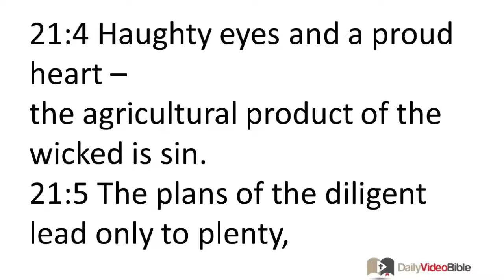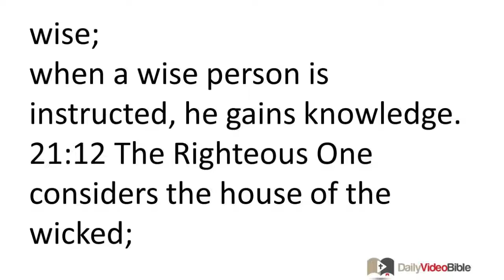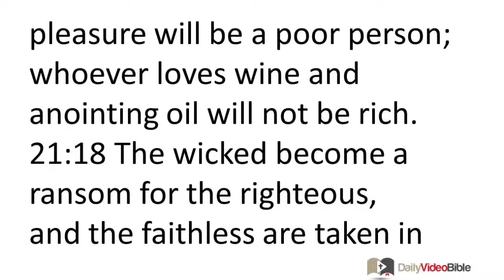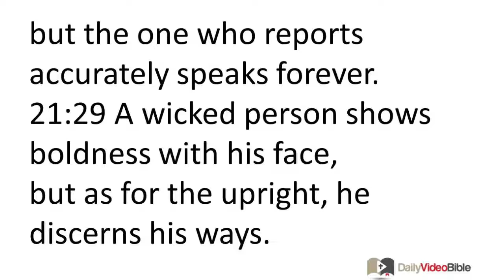December 21 Proverbs 21 Old Testament for the Daily Video Bible DVB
Proverbs 21:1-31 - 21:1 The king's heart is in the hand of the LORD like channels of water;
he turns it wherever he wants.
21:2 All of a person's ways seem right in his own opinion,
but the LORD evaluates the motives.
21:3 To do righteousness and justice
is more acceptable to the LORD than sacrifice.
21:4 Haughty eyes and a proud heart --
the agricultural product of the wicked is sin.
21:5 The plans of the diligent lead only to plenty,
but everyone who is hasty comes only to poverty.
21:6 Making a fortune by a lying tongue is like a vapor driven back and forth;
they seek death.
21:7 The violence done by the wicked will drag them away
because they refuse to do what is right.
21:8 The way of the guilty person is devious,
but as for the pure, his way is upright.
21:9 It is better to live on a corner of the housetop
than in a house in company with a quarrelsome wife.
21:10 The appetite of the wicked desires evil;
his neighbor is shown no favor in his eyes.
21:11 When a scorner is punished, the naive becomes wise;
when a wise person is instructed, he gains knowledge.
21:12 The Righteous One considers the house of the wicked;
he overthrows the wicked to their ruin.
21:13 The one who shuts his ears to the cry of the poor,
he too will cry out and will not be answered.
21:14 A gift given in secret subdues anger,
and a bribe given secretly subdues strong wrath.
21:15 Doing justice brings joy to the righteous
and terror to those who do evil.
21:16 The one who wanders from the way of wisdom
will end up in the company of the departed.
21:17 The one who loves pleasure will be a poor person;
whoever loves wine and anointing oil will not be rich.
21:18 The wicked become a ransom for the righteous,
and the faithless are taken in the place of the upright.
21:19 It is better to live in a desert land
than with a quarrelsome and easily-provoked woman.
21:20 There is desirable treasure and olive oil in the dwelling of the wise,
but a foolish person devours all he has.
21:21 The one who pursues righteousness and love
finds life, bounty, and honor.
21:22 The wise person can scale the city of the mighty
and bring down the stronghold in which they trust.
21:23 The one who guards his mouth and his tongue
keeps his life from troubles.
21:24 A proud and arrogant person, whose name is "Scoffer,"
acts with overbearing pride.
21:25 What the sluggard desires will kill him,
for his hands refuse to work.
21:26 All day long he craves greedily,
but the righteous gives and does not hold back.
21:27 The wicked person's sacrifice is an abomination;
how much more when he brings it with evil intent!
21:28 A lying witness will perish,
but the one who reports accurately speaks forever.
21:29 A wicked person shows boldness with his face,
but as for the upright, he discerns his ways.
21:30 There is no wisdom and there is no understanding,
and there is no counsel against the LORD.
21:31 A horse is prepared for the day of battle,
but the victory is from the LORD.